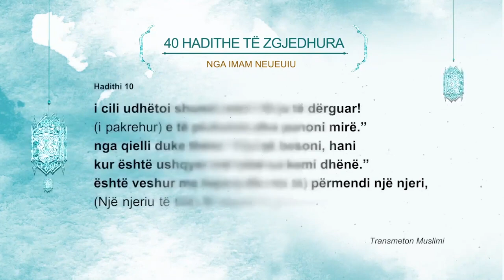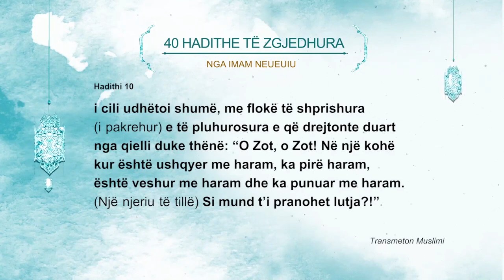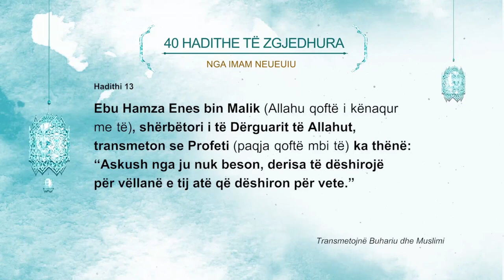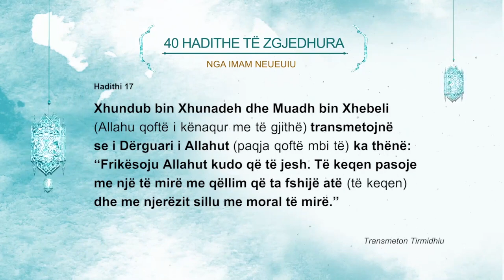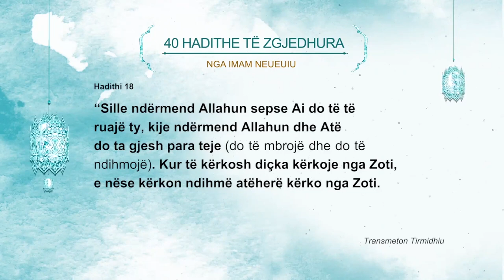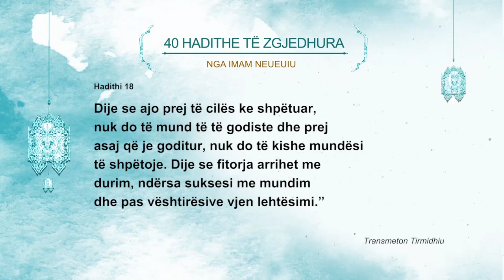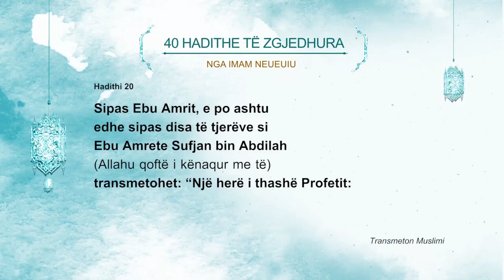Këtij personi nuk i pranohet lutja!